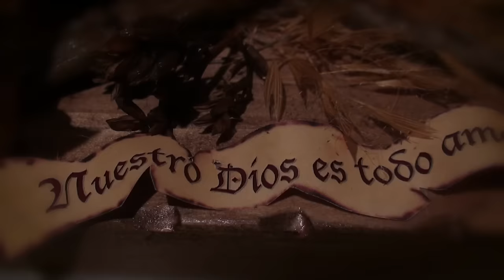Felicitación de Navidad de D. Joaquín Mª López de Andújar, Obispo de Getafe